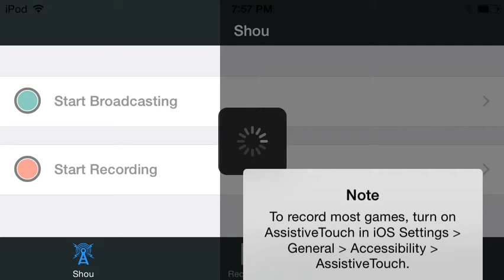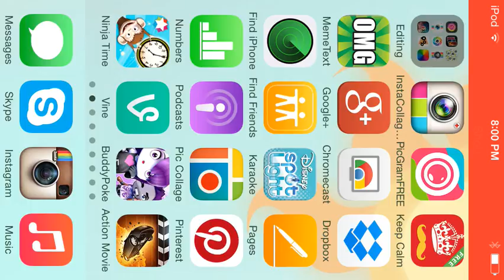YEP, FRACTIONS ARE HERE | Ninja Time - Part 7